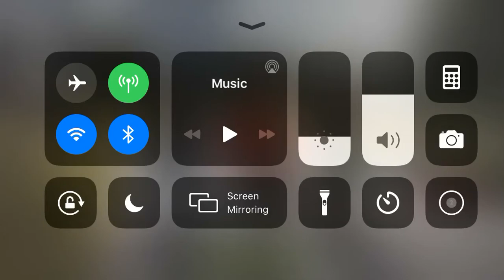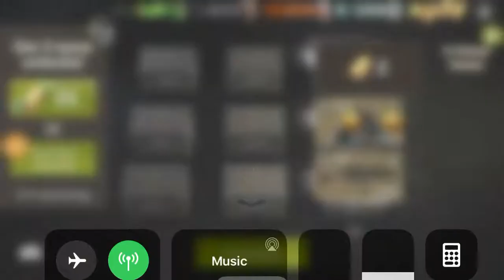NML 37.2 - Something Useful (not the team I’d usually take)